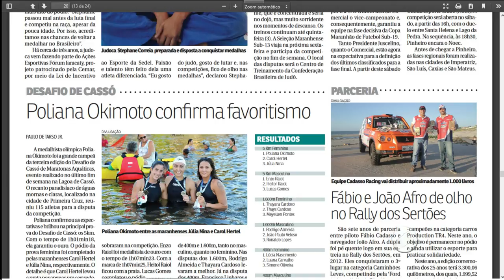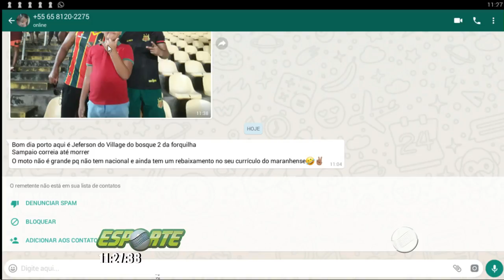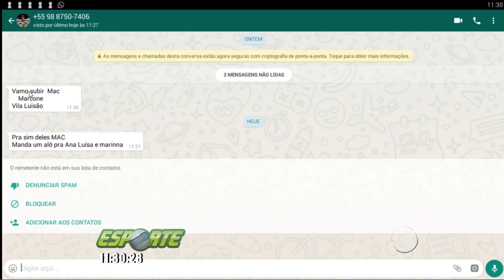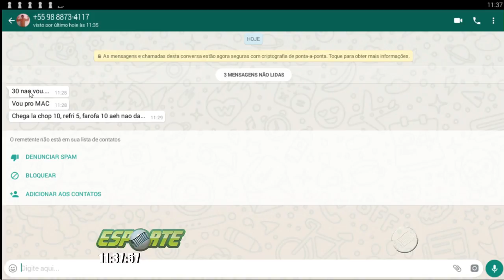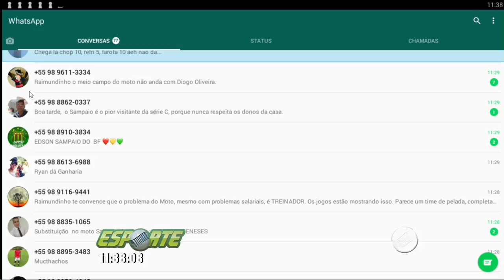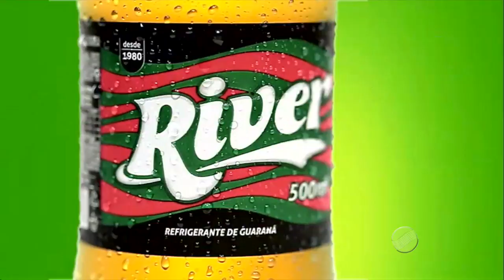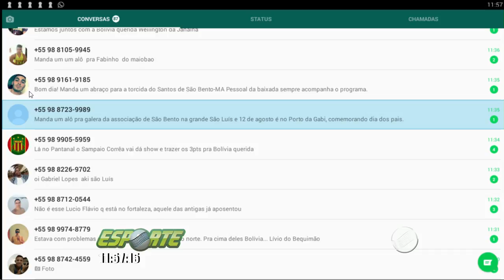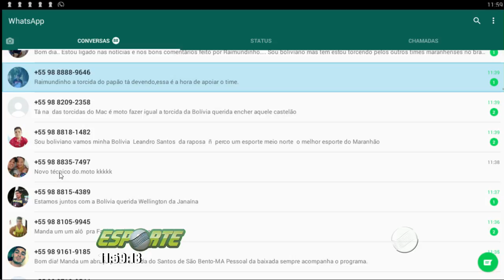ESPORTE 02 08 17